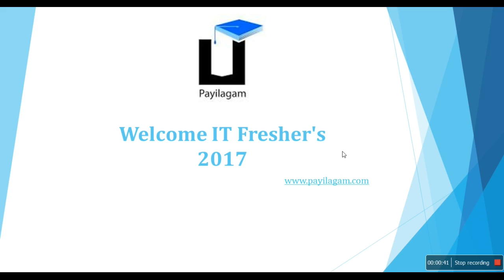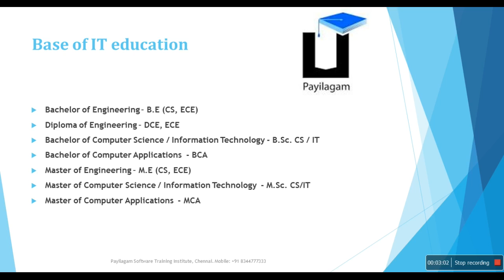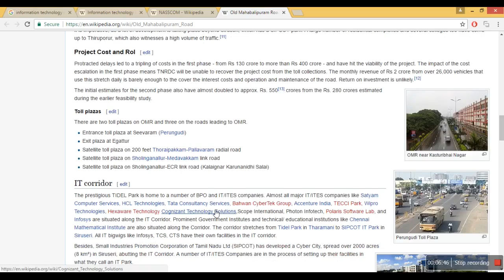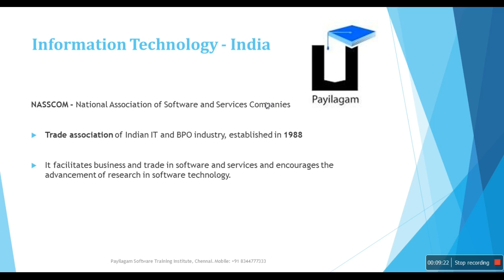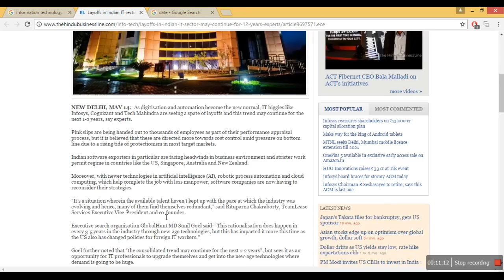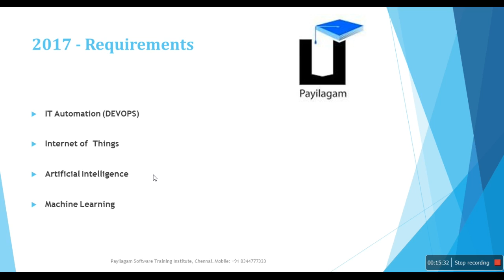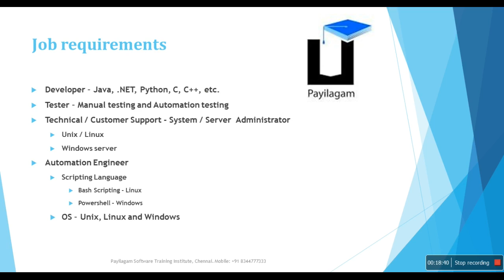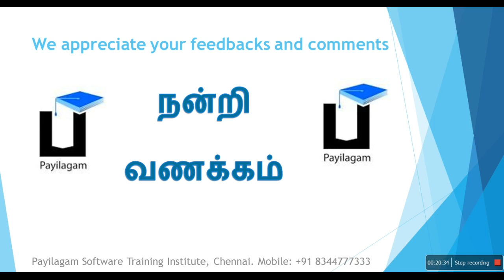2019 IT - Fresher? கட்டாயம் இந்த வீடியோவைப் பாருங்க!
Do you want to be in IT Industry?  What is NASSCOM, What they are doing?  Where are IT companies located in Chennai and in India?  What Programming Languages one should learn?  What is DevOps?  This video answers everything here.  Senior IT Professional Mr. Pradheep clarifies everything here.